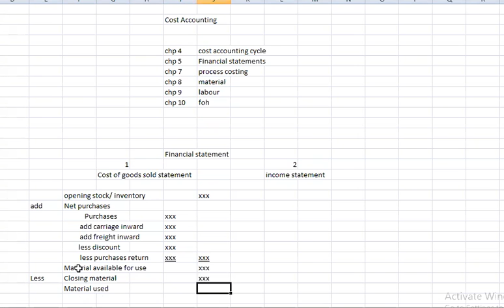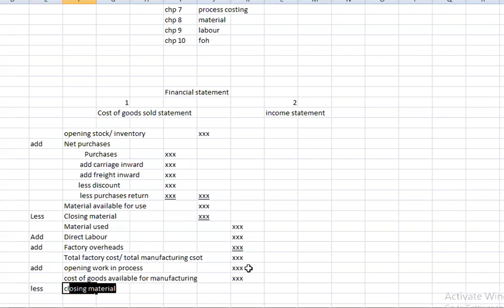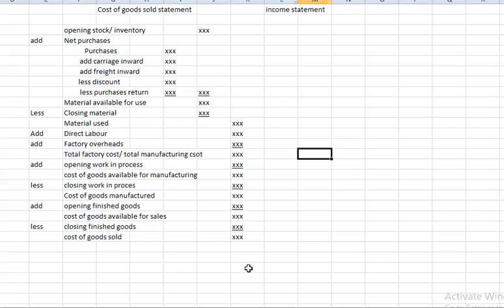B.Com Part 2 Cost Accounting,lec 2 , cgs formate || B.Com Part 2 Cost Accounting PU & KU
I.COM AIOU
B.COM AIOU

 join group by clicking on below

Part 1 group

 normally a nominal rupees 500 will be charged to teach cost advance and tax to meet admin expenses
Thx

skype: hasnaat121

Paper Pattern Cost Accounting for B.Com Part-1
Punjab University
B com part 2 cost Accounting,
Cost accounting b com part 2 paper pattern,
Cost accounting b com part 2 important chapters,

B.Com Part 2 Cost Accounting,lec 1,Syllabus And cgs formate || B.Com Part 2 Cost Accounting PU & KU